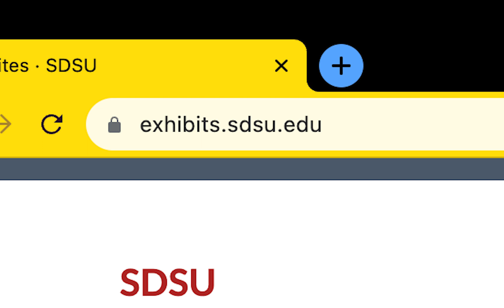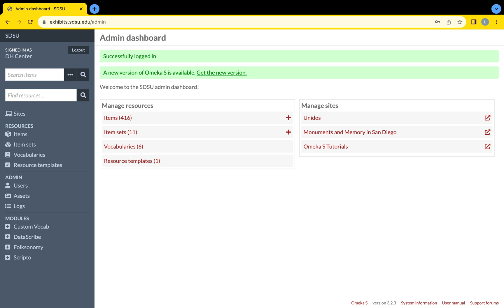Omeka S At A Glance #1: Logging In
This video explains what Omeka S is, how to access SDSU’s Omeka S website, and how to log in. Additionally, once logged into Omeka S, this video demonstrates how to change your personal information connected to the Omeka S platform, such as your name and password. Created by Laura Scott, Digital Humanities Center Student Worker, Fall 2023.